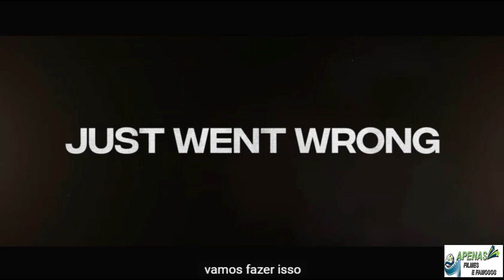Trailer do filme "honest thief" com liam neeson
Honest Thief que traduzido em português seria LADRÃO HONESTO é um filme de ação e suspense americano. O filme é estrelado por Liam Neeson, Kate Walsh, Robert Patrick, Anthony Ramos, Jeffrey Donovan e Jai Courtney.